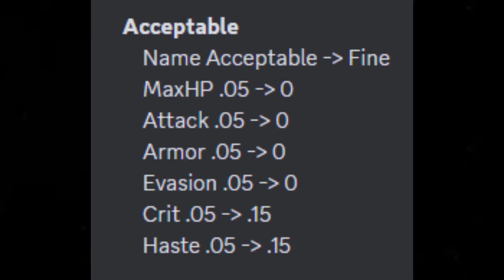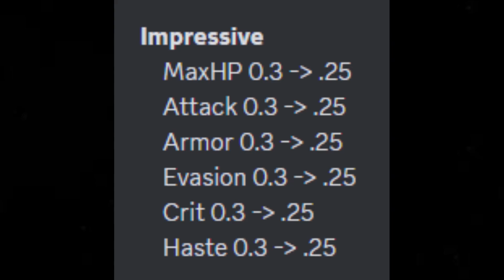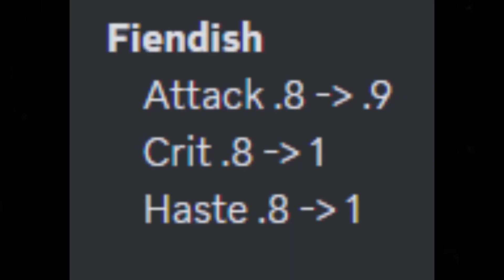AQ3D PTR 21/22 Augments 2.0 07/20/2023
Comparisons of the 21 out of 22, 2.0 augments in AQ3D PTR.